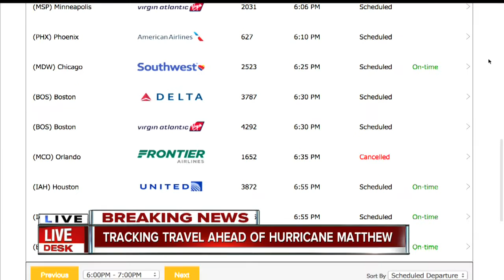How will Hurricane Matthew impact central Indiana?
Travel plans included flights out of Indianapolis have been delayed